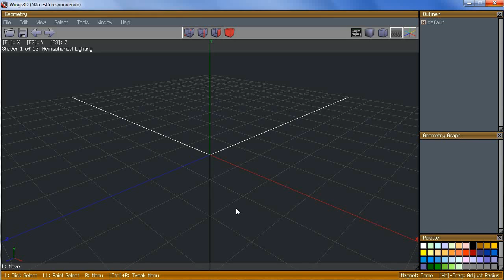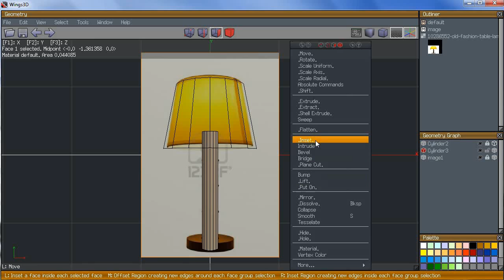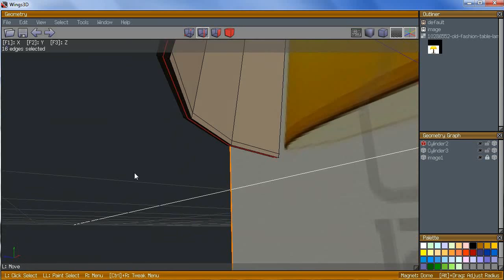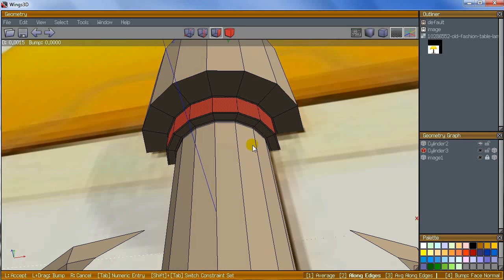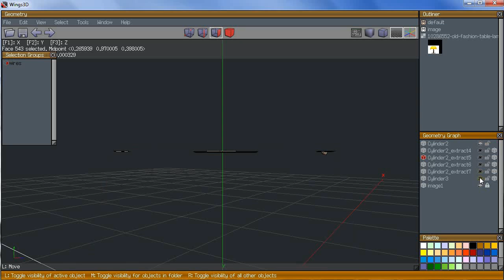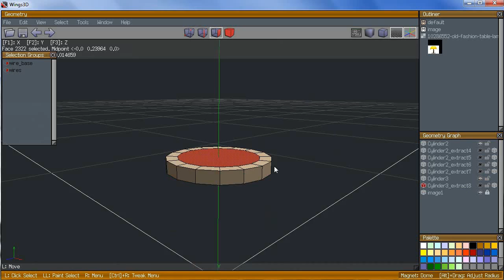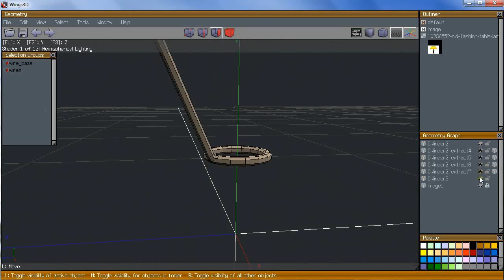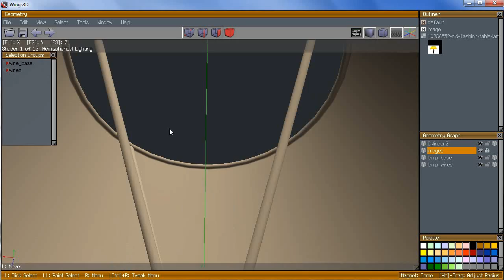Wings3d: Making a lamp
I made it as a answer to this thread at the Wings3d forum

Powered by Wings3D 1.5.2